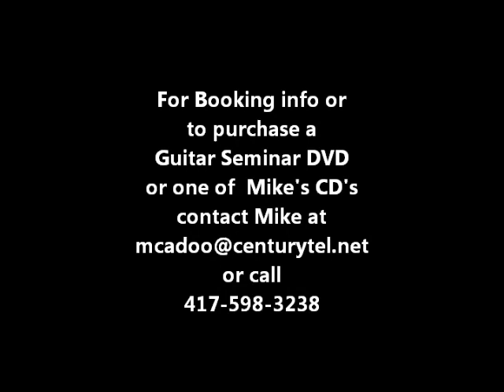A Chet Atkins Medley by Mike McAdoo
Here is a great live medley of Chet songs performed by Mike McAdoo at the Chet Atkins Appreciation Society Convention.